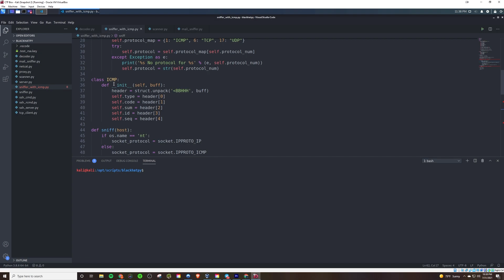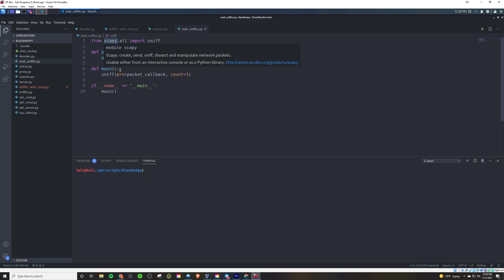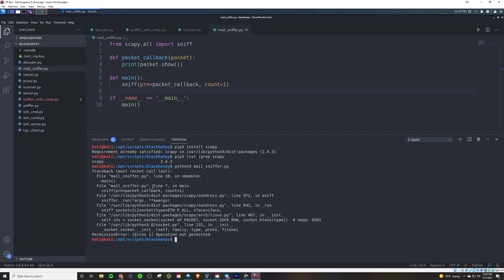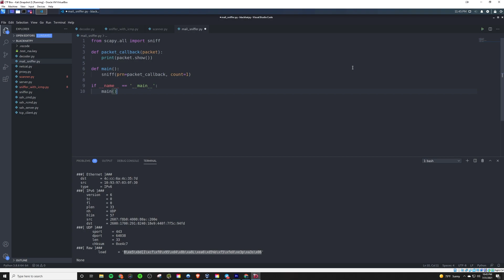Writing a Sniffer in Two Lines of Code with Scapy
In ep. 15 of Black Hat Python I will be writing a sniffer in basically only two lines of code with Scapy Python module.